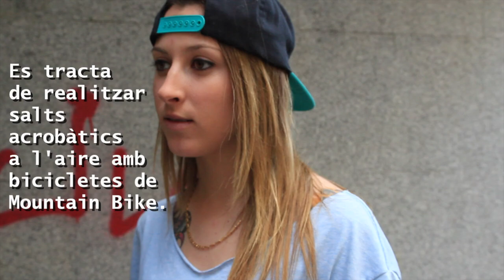Entrevista a Gemma Corbera, BTT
Entrevista a Gemma Corbera. Té 20 anys i és de Barcelona. Practica el Dirt Jump BTT (bicicleta tot terreny) i descens BTT.